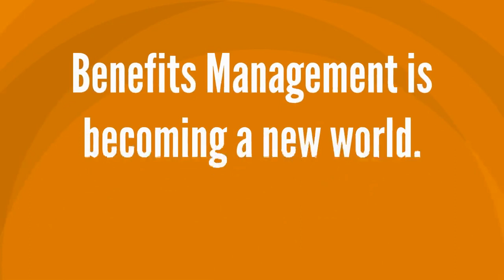Paycor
Paycor Benefits Management